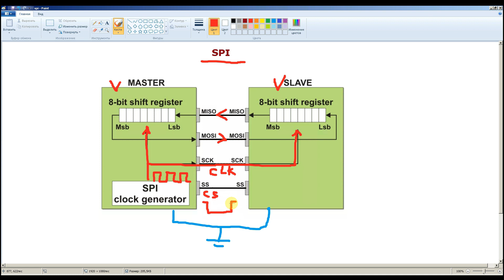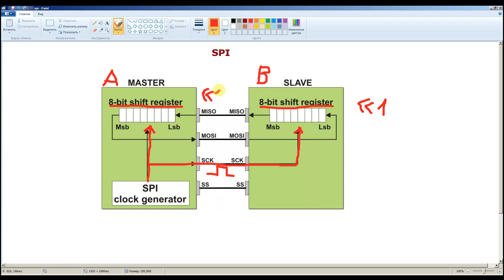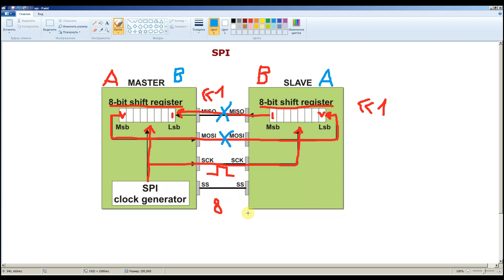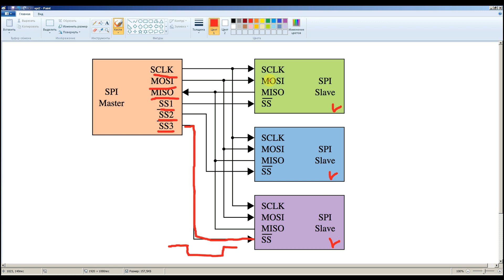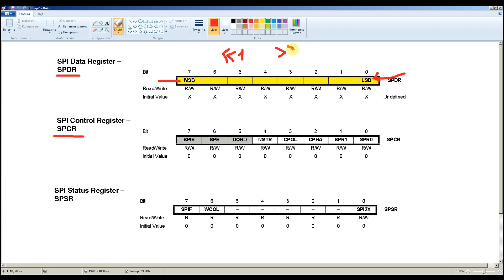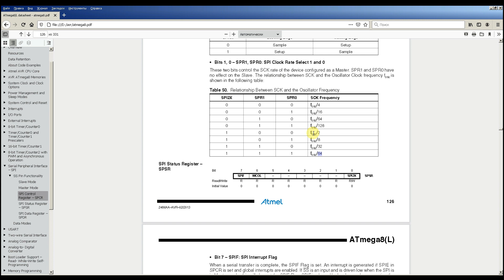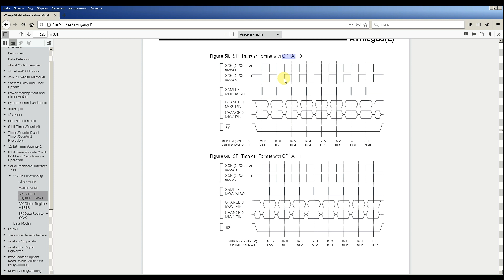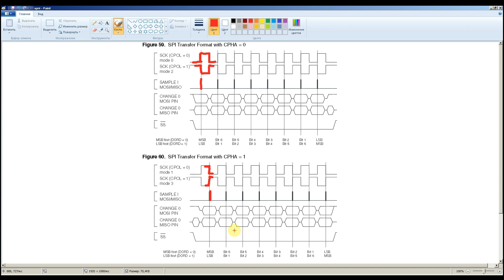AVR 38# Последовательный интерфейс SPI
Принцип работы интерфейса SPI и аппаратная реализация на примере Atmega8.